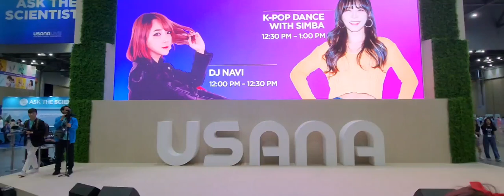2023AP 컨벤션 스타 다이아몬드 4인방 핑클보다 펑클 공연 풀영상